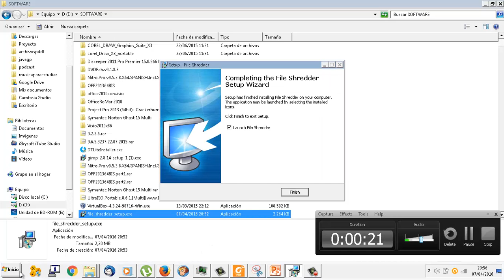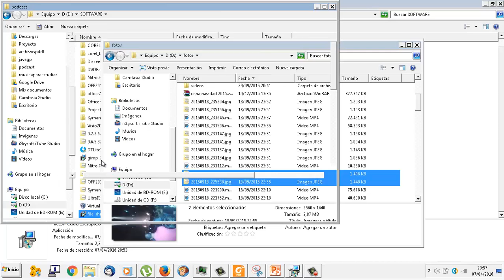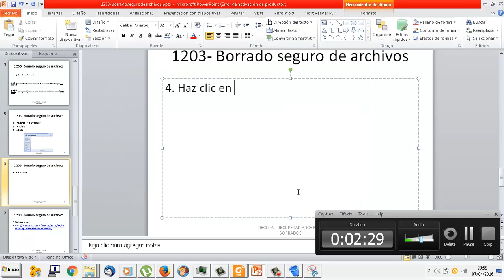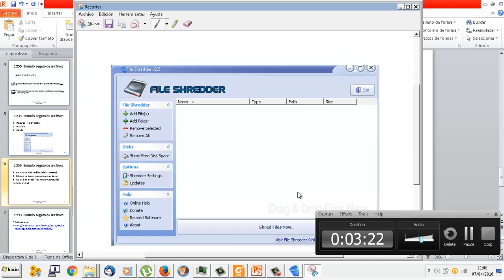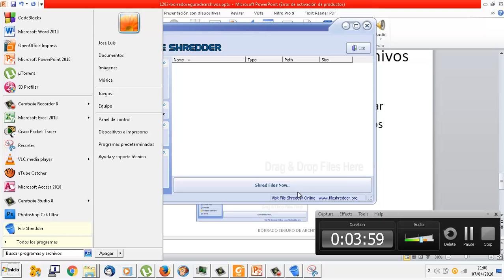UD1203 Borrado físico 02 OACE FPB2